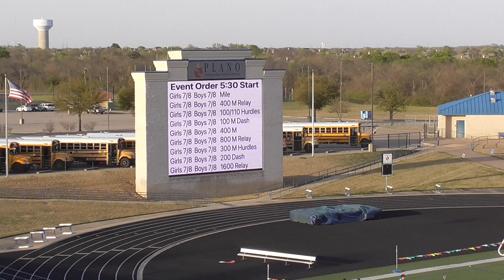7th Grade Boys 400m Dash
Plano ISD Middle School City Track Meet - Finals.  April 7, 2022, Tom Kimbrough Stadium, Murphy, Texas.